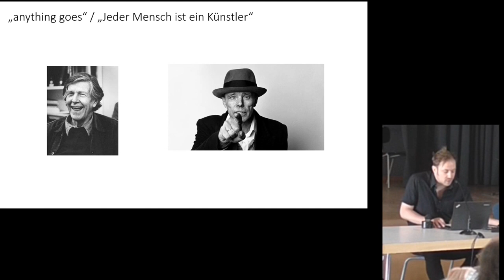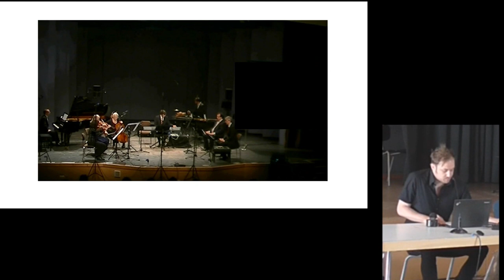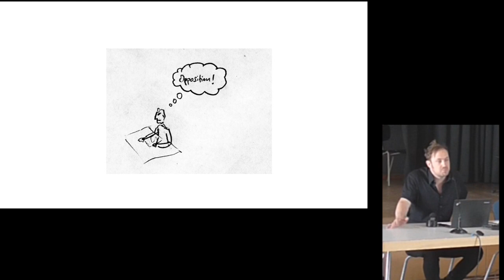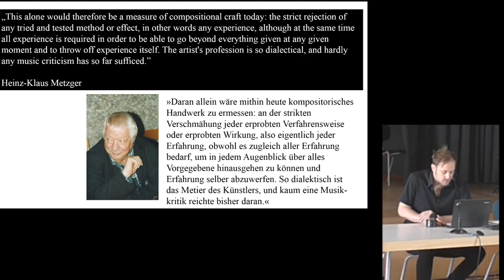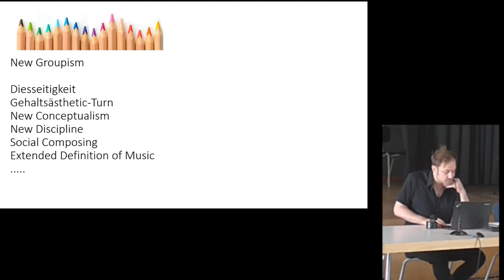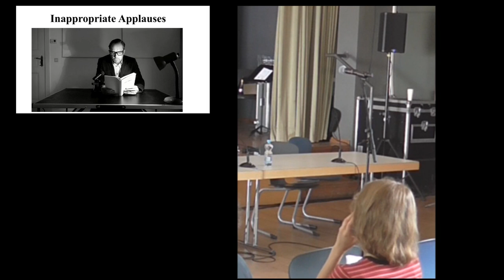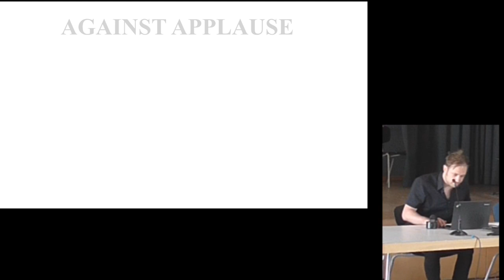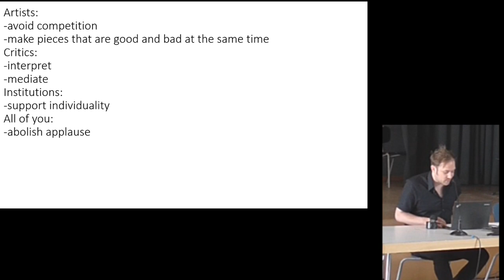Against Applause. Lecture Kreidler Darmstadt 2018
Against Applause
Lecture Darmstadt summer course 2018
Johannes Kreidler